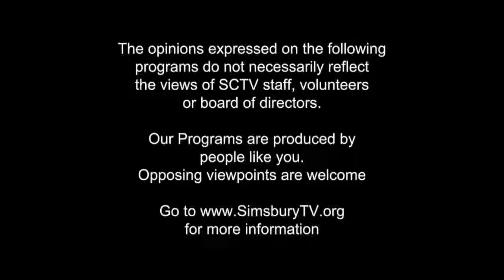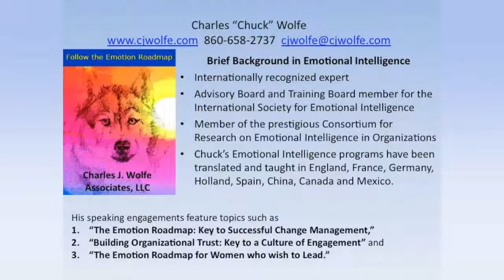The Emotion Roadmap: May 3, 2017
Coaching others involves empathy and emotional awareness. Joanie wants her friend to make a rational change. She learns that change involves emotional understanding and she changes her plan.